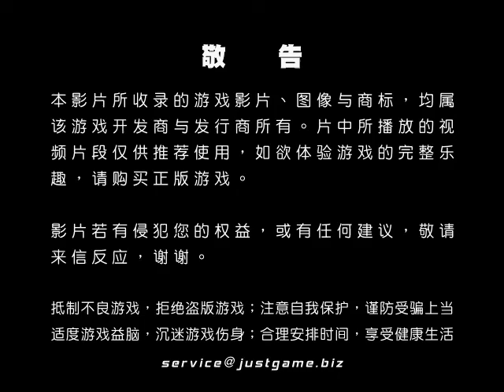[P/3]決勝時刻 黑色行動 視頻評測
《使命召唤》这个业界最为成功的FPS系列，可以说是目前动视暴雪除了《魔兽世界》以外，最能吸金的一个游戏品牌。由Infinity Ward和Treyarch两个工...